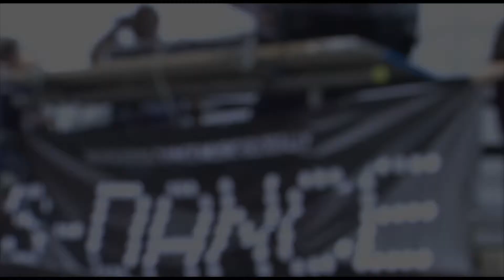S DANCE SKT 2